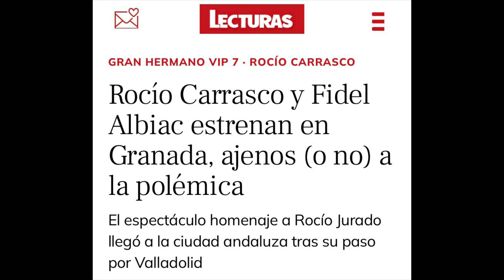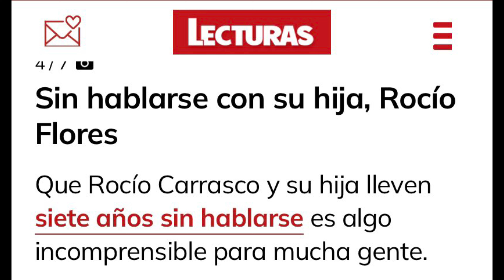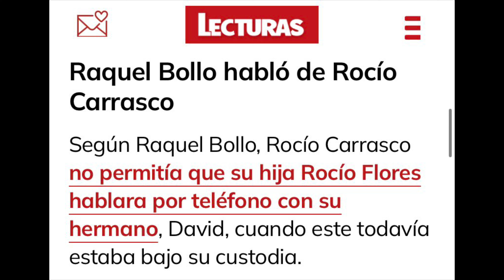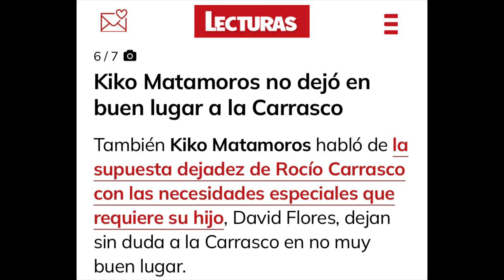🤚’Rocio Carrasco EJERCIÓ VIOLENCIA VICARIA usando a David Flores para HACER DAÑO AL PADRE’